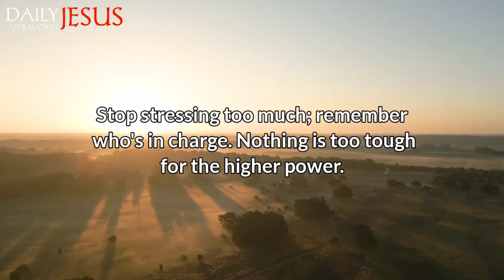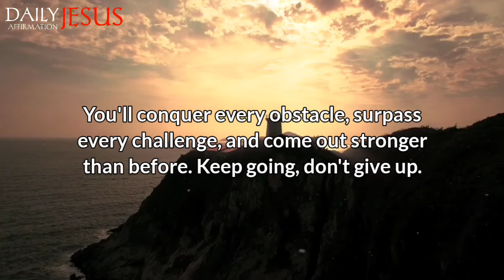God Says; Focus Your Attention On My Words | God Message Today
1. God message for me today
2. God message for me
3. God message
4. God's message
5. God message for you
6. Message from god
7. God's blessings message
8. Jesus message
9. God's message for me today
10. God message tarot
11. God's message for me
12. God's message today
13. Message of god
14. Sermons
15. God's message for you today
16. Motivational
17. Message from universe
18. Urgent message from god
19. Universe Message
20. Faith quotes
21. Jesus quotes
22. Church
23. Joel Osteen
24. Bible quotes
25. Bible message
26. Quotes god
27. God's Motivation
28. Bible god quotes
29. Life quotes
30. Faith god quotes
31. Christian Motivation
32. The Lord Helps
33. God Helps
34. Grace for purpose
35. Jesus Status and Quotes
30. Faith god quotes
31. Christian Motivation
32. The Lord Helps
33. God Helps
34. Grace for purpose
35. Jesus Status and QuotesWelcome to 'Daily Jesus Affirmation'! This channel is your haven for receiving daily spiritual inspiration that resonates with your journey. We bring you profound messages of faith, hope, and divine guidance, tailored to help you navigate each day's challenges.